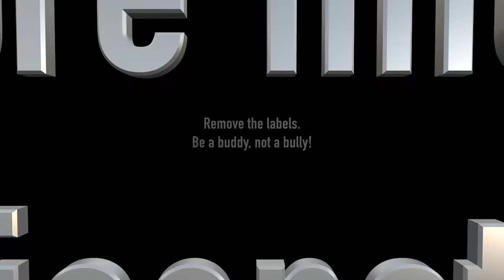Remove the Labels - Buddies Not Bullies PSA Fall 2016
BJJTV entry for the Buddies Not Bullies PSA Contest. Fall 2016.
PRODUCED BY: Jared, Faith, Emma, and Haley